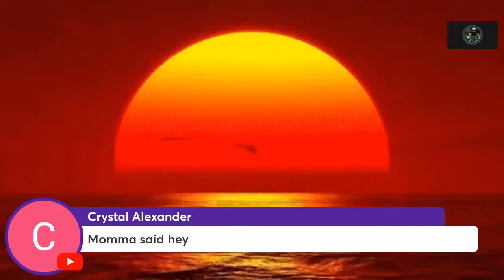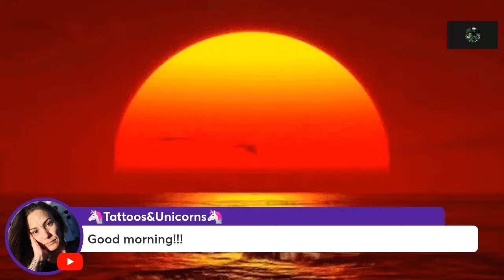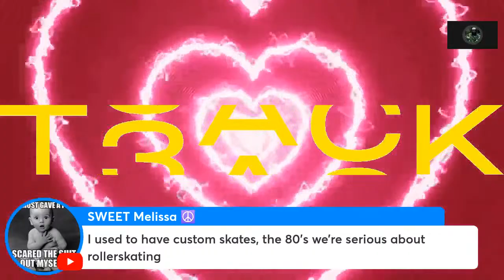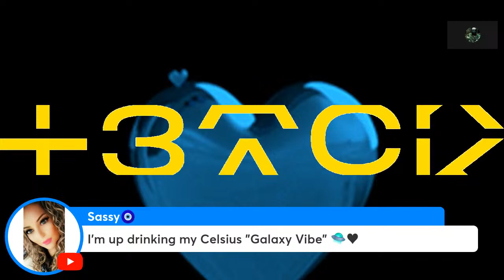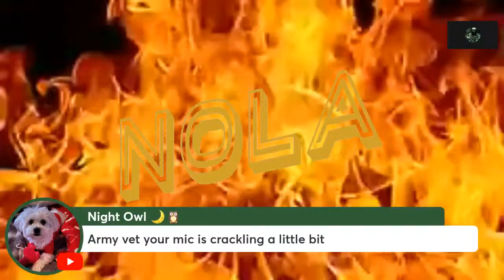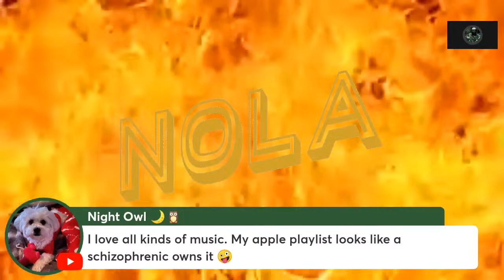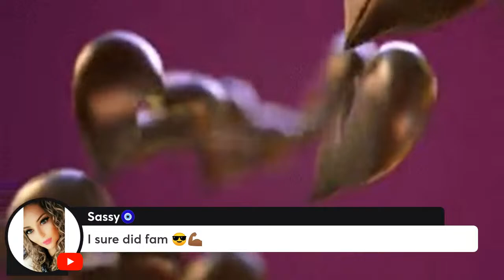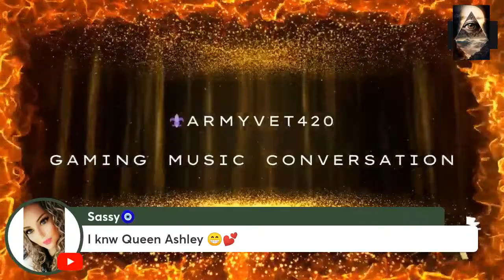⚜️coffeeshop espresso armyvet music